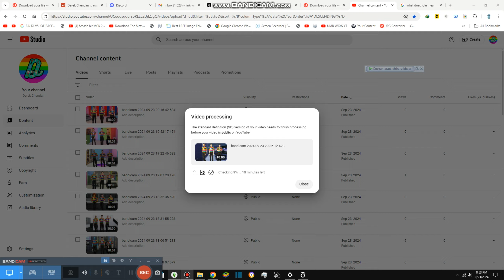Guessing the Flavors Challenge {10,661}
Today we are guessing the flavors challenge and there are no hints or clues at all of this game